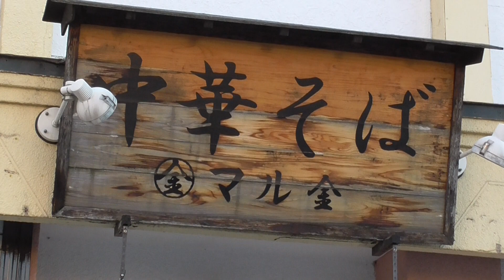中華そば マル金【青森県・弘前市】 2021.11.28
所在地：青森県弘前市上白銀町1-10